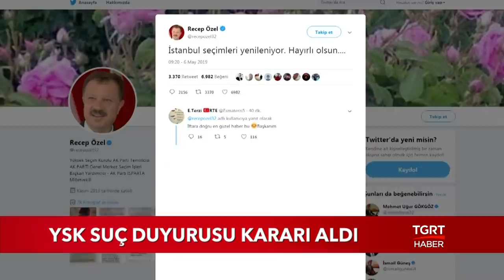YSK Başkanı Sadi Güven'den İstanbul Açıklaması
Yüksek Seçim Kurulu kararını verdi, İstanbul düğümü çözüldü. 4 üyeye karşı 7 üyenin oy çokluğuyla, YSK İstanbul Büyükşehir Belediye Başkanlığı seçimlerinin yenilenmesi yönünde karar verdi. Kritik toplantının ardından YSK Başkanı Sadi Güven de bir açıklama yaptı.